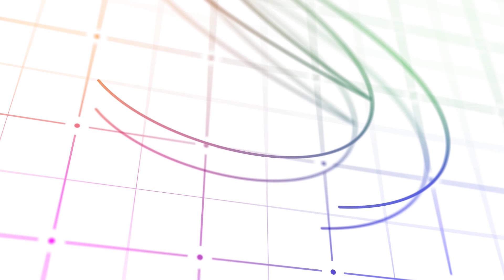月1億PVを達成した最短で結果を出すSEO施策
▼目次
0:00 オープニング
1:22 事例①リンクビルディング
5:44 事例②コンテンツ改善

舟崎友貴×中川裕貴